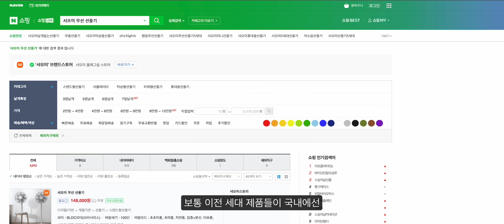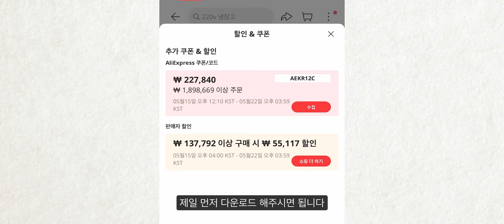이번 할인 미쳤습니다. 알리익스프레스 여름 특가 제품 추천 2가지 - 남자들의 로망을 자극하는 제품까지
알리익스프레스에선 종종 대 규모 할인을 진행합니다. 원래도 저렴하게 판매가 되는 곳이지만, 할인을 할 땐 정말 가성비 좋게 구매할 수 있죠, 그래서 오늘은 여름맞이 할인 소식과 함께 유용하고 할인률이 큰 제품 2가지를 소개해 드려고 합니다. 영상에서 만나보세요!

🕑 타임코드
00:00 인트로
00:38 쇼케이스 냉장고
02:21 쇼케이스 할인 가격
02:32 샤오미 무선 선풍기 5세대
03:26 무선 선풍기 할인 가격
04:13 할인 받는 방법! *중요

- 힘들게 만든 영상이 퍼지길 기원하는 해시태그🙏